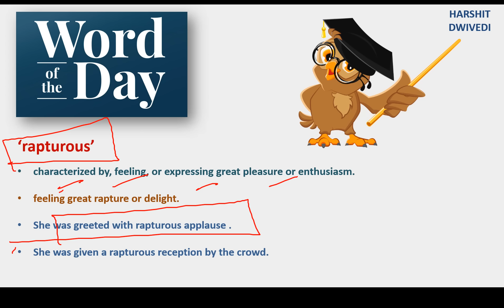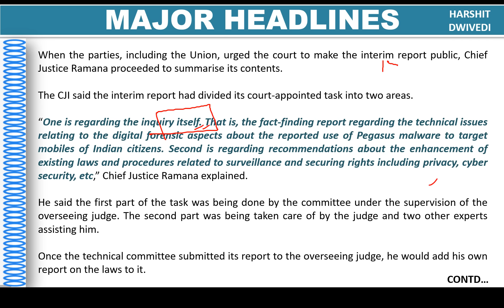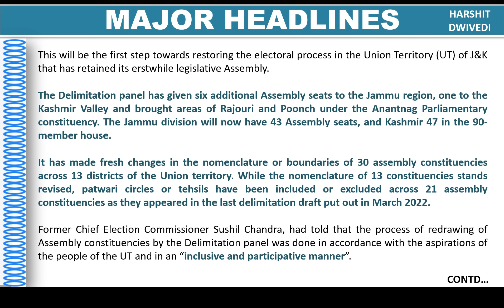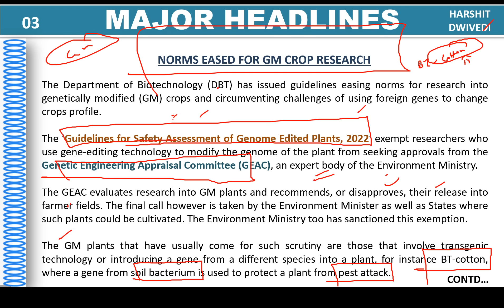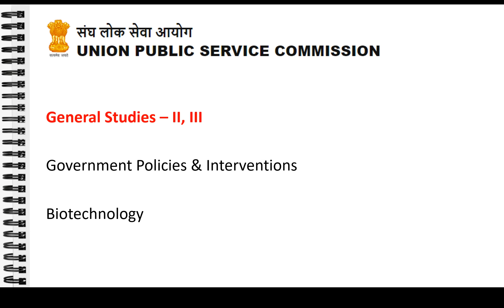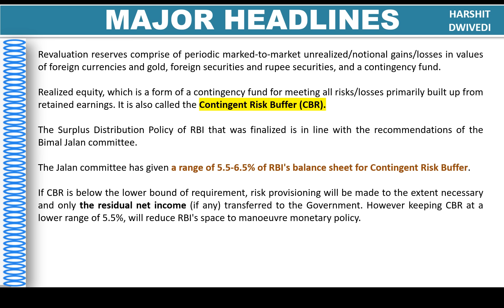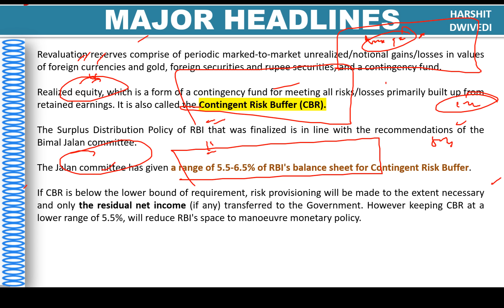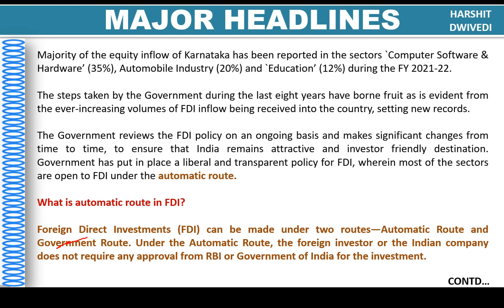21st May 2022 Daily Current Affairs/Burning Issue (RBI dividend, Gene editing, CABA archaeology)